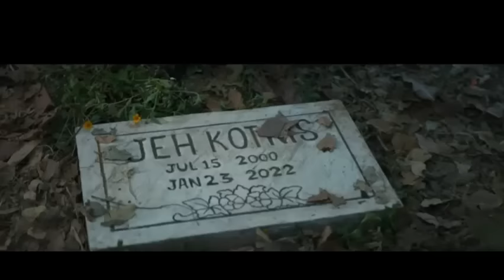Lal joda pahne aana song arijit singh sath kangan leke ana hath mehndi wale lana | tiktok viral song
Audio Credits: Song: Oonchi Oonchi Deewarein Singer: Arijit Singh Music Director: Manan Bhardwaj Lyrics & Composer: Manan Bhardwaj Flute: Rohit Prasanna Music Produced & Arranged in Namyoho Studios by Manan Bhardwaj, Sarthak (SRTK) & Rajat Kumar Live Indian Rhythm: Shibbu Additional Vocals: Manan Bhardwaj Mixed & Master: Himanshu Shirlekar @Kopper Audio

Film Credits: Directed By: Radhika Rao & Vinay Sapru Director of Photography: C.R. Ravi Yadav Screenplay & Dialogues: Radhika Rao & Vinay Sapru Action Director: Arjun Raaj Production & Costume Designs By Radhika Rao & Vinay Sapru Choreographer: Firoz A Khan Production Designer: Shankar Samanta Makeup & Hair Designer: Sunayna Subramanian Rao & Sapru Commercial & Operation Head: Priyanka S Jaiswal Editor: Abhishek Kumar Singh Assistant Directors - Arun Pandey, Bipin Singh Rajput, Rajkumar Dubey, Harshit Raj Production Controller: Wasim Ansari Unit Production Manager: Gaurav Arora Company Auditor: Neha Gosai Costume Stylist: Sakshi Chopra Cameraman Chief Assistant : Jayakumar S Cameraman First Assistant: Imran Bandi Cameraman Second Assistant : Suresh Chudasama Focus Puller: Waseem Khan Casting Directors: Girdhar Swami, Nihal Khan Casting Associate: Aarush Rathore Costume Stylist Assistant: Kashish Mittal Assistant Offline Editor: Sarita Anurag Shrivastava DI: Famous Digital Studio Colorist: Prashant Sharma Production Head: Nishit Mistry Conformist: Trupti Rane, Ajay Bari VFX: Visual Birds Institute & Studio (VIBES) VFX Supervisor: Prasad Deshmukh Publicity Designer: Himanshu Nanda & Rahul Nanda (H-One) Visual Promotions: Rao & Sapru Films Marketing Director: Varun Gupta (MAX) Digital Marketing: White Rivers Media Promo Packaging: Famous Digital Studio VFX Supervisor: Haresh Sutar VFX Production Co-ordinator: Noorain Khan Sarguro Flame Editor: Sufiyan Dhamaskar VFX Editor: Vivek Shankhla, Kamlesh Vashnav Business Head: Vishal Banjaria Motion Graphics Artist: Utkarsh Baile, Anu Verma, Sandesh Rane, Devang Nandola Lead Motion Graphics: Utkarsh Baile & Chirag Nandola Matte Paint Artist: Piyush Larokar, Ranjit Buragohain PR: Communique Film PR Company Accountant: Mistry Associates Production Manager: Ravinder Aswal, Sameer Lagda Jewellery Sponsored by Golecha’s Jewels Location Manager: Amar Puri and Bhushan Dondaychekar Executive Producer: Rao & Sapru Films Pvt. Ltd.